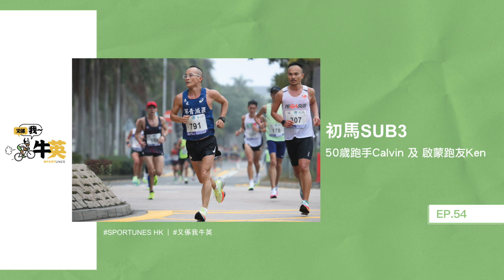初馬Sub3｜嘉賓：50歲跑手Calvin 及 啟蒙跑友Ken｜又係我牛英 EP.54｜Sportunes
問到Calvin係點做到3年之內由一個完全唔跑步嘅36吋腰肥佬，到成為初馬Sub3萬金先生，佢不諱言係因為「好勝」同「團隊支持」。初初為咗應酬朋友Ken嘅邀請，Calvin著住波衫同籃球鞋就跑寶雲道。當時4K都完成唔到嘅佢，用咗3個月時間已經可以追上Ken嘅Pacing。除咗係因為「唔輸得」嘅性格，Calvin仲做咗啲乜嘢實質訓練令自己進步神速？

主持：牛英

Sportunes IG : @sportunes_by_sportsoho

🎙昔日節目重溫 (在地OUT遊，運動達人，運動攝影乜乜乜...)

🏃🏻🏃🏻‍♀️Follow埋 Sportsoho Instagram｜@sportsoho